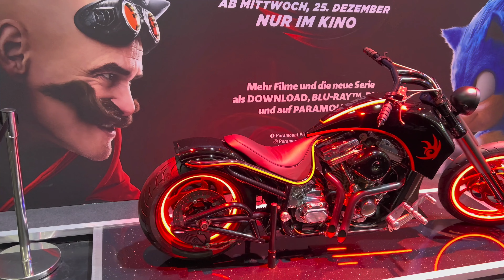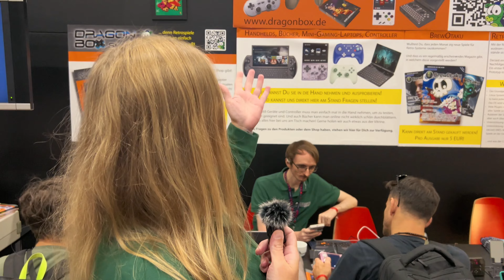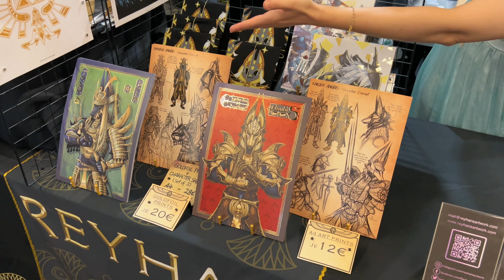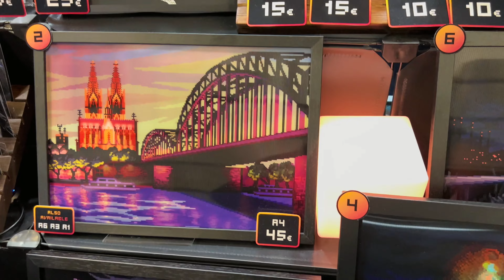Gamescom 2024 🕹: Tolle Tage als Aussteller🔥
In diesem Video nehme ich euch mit hinter die Kulissen der Gamescom 2024!
Als Aussteller hatte ich die einmalige Gelegenheit, einige der besten Spiele und aufregendsten Neuheiten der Messe hautnah zu erleben.

Von innovativen Indie-Titeln bis hin zu den großen Blockbustern – ich teile meine persönlichen Highlights und Eindrücke, die ich als Teil dieses gigantischen Gaming-Events gesammelt habe.

Außerdem gibt es exklusive Einblicke in unseren Stand, spannende Begegnungen mit anderen Entwicklern und natürlich jede Menge Gameplay!

Schaut rein und erlebt die Gamescom aus der Sicht eines Ausstellers!

Als Amazon-Partner verdiene ich an qualifizierten Käufen über Links, die in meiner Beschreibung und im Kommentarbereich gepostet werden.

Diese Geräte nutze ich beim Aufnehmen meiner Videos
DJI Mic 2
Sony ZV-E10 Kamera
Elgato HD60 X
Logitech Brio Webcam 4K

Audio:
Shure SM7B
Focusrite Scarlett 2i2
Logitech G935 Gaming Headset
Sennheiser HD 650

Sonstiges:
Elgato Stream Deck MK.2
8Bitdo Ultimate Bluetooth & 2.4g Controller
8Bitdo Bluetooth Arcade Stick
USB-LED Fotolicht
DJI Osmo Mobile 6 Gimbal
Shure SM7B Tischstativ